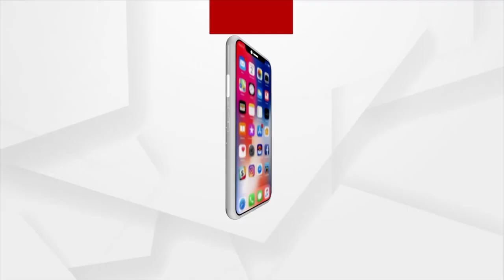I Have Never Seen Such Meeting Arrangements For Any Chief Secretary In State: Manisha Tripathi